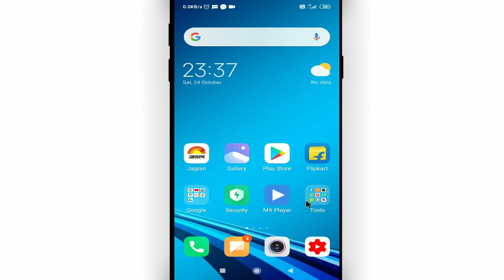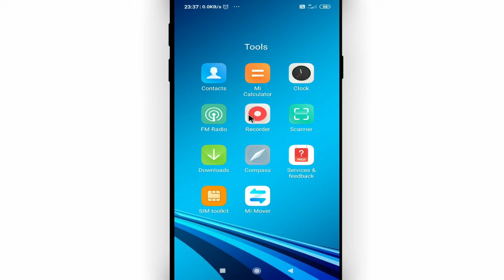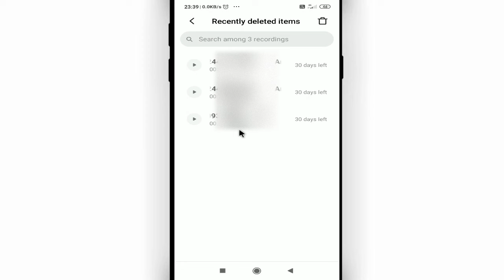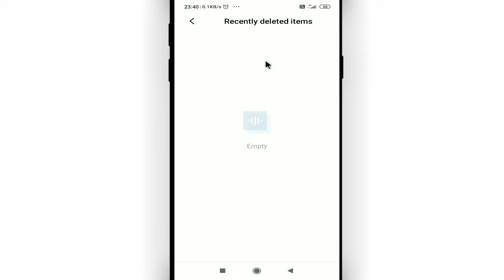Call recording kahan save hoti hai || Delete hua call recording wapas kaise laye || Cool Soch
Namaskar dosto, swagaat hai aap sabhi ki hamare youtube channel me dosto aaj ke is video me bataunga ki Call recording kahan save hoti hai. dosto agar apko ye video pasand aye to like kijiye share kijiye apne dosto me whatsapp facebook group me aur sath hi channel ko jarur subscribe kijiyega

In this video I will show that Call recording kahan save hoti hai || Delete hua call recording wapas kaise laye

• My Mic:-

• My Laptop:-

Our Quires:-

delete kiye huye call recording ko wapas kaise laye
Cool Soch